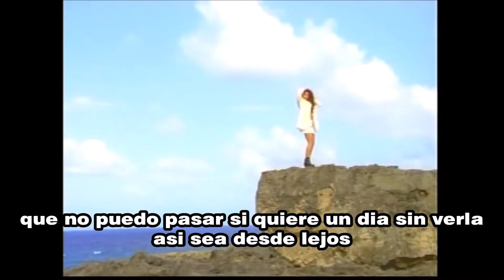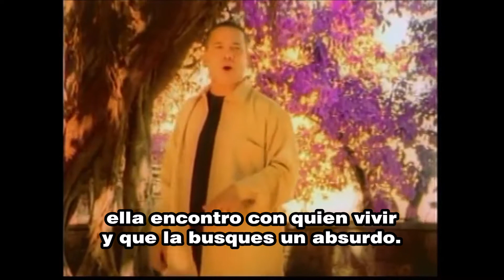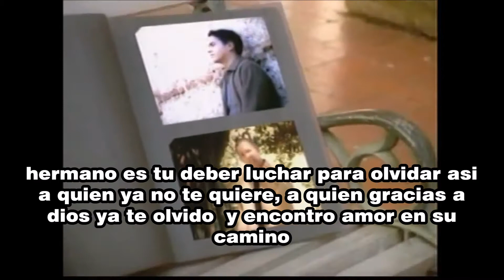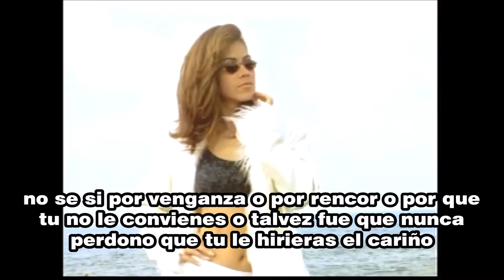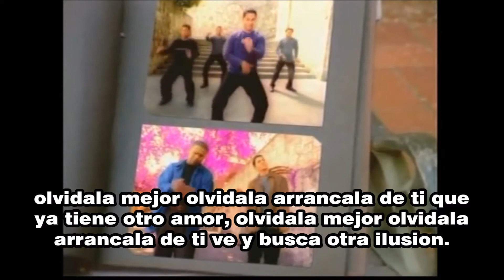LOS HEREDEROS - OLVIDALA(Letra)